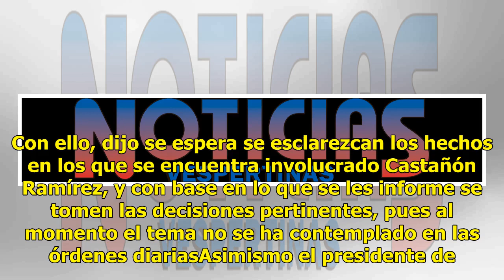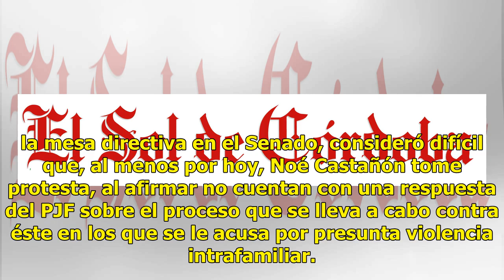Noé Castañón no tomará protesta hasta que se resuelva su proceso legal: Batres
El presidente de la mesa directiva del Senado de la República, Martí Batres informó que se solicitó información al Poder Judicial de la Federación (PJF) sobre el proceso que se lleva a cabo en contra del senador Noé Castañón, ya que aún cuando tienen una carta de éste donde solicita se le tome prote...